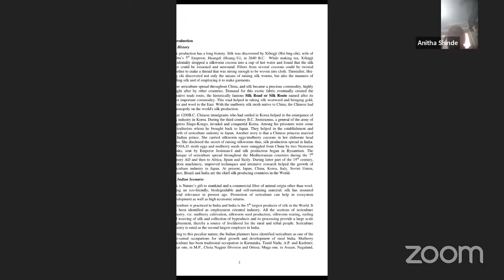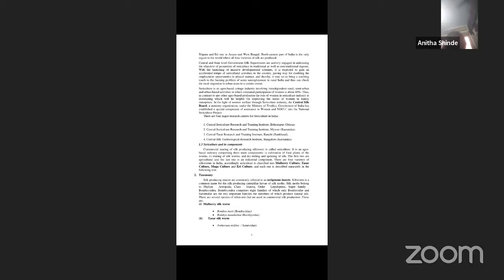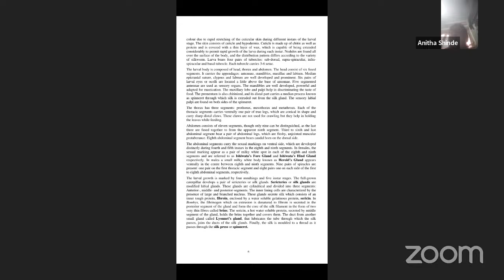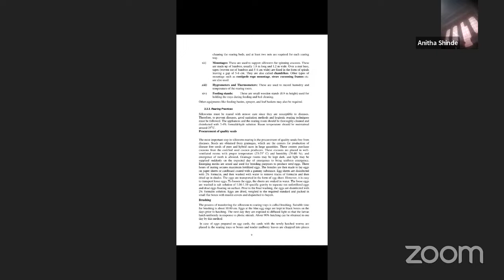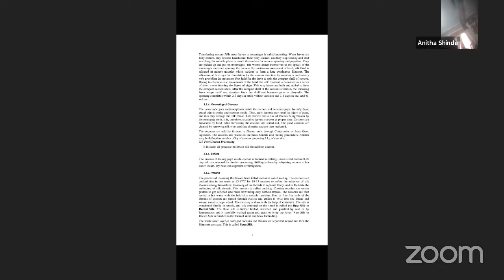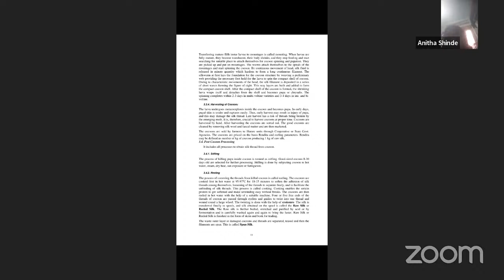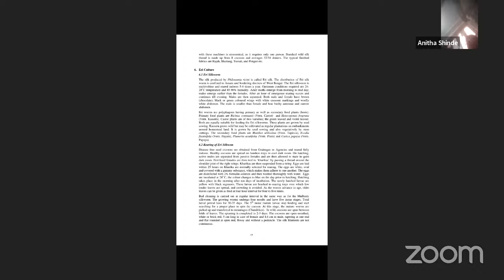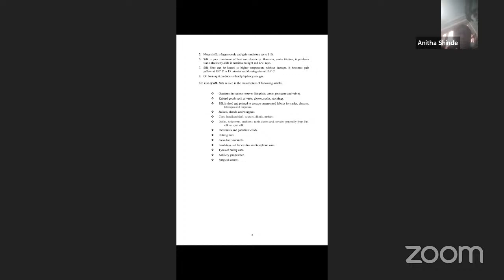UG 5th Sem Zoology (Elective-B) E/M